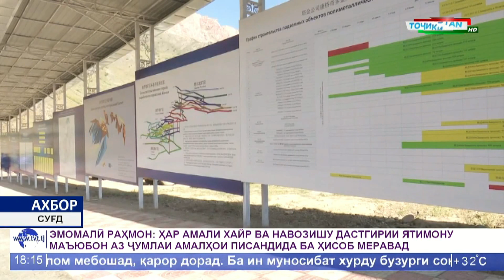Сарвазири мамлакат аз фаъолияти "Талко Голд" шинос шуд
Сафари кории Сарвазири Ҷумҳурии Тоҷикистон муҳтарам Қоҳир Расулзода ба ҶСП “ТАЛКО ГОЛД”